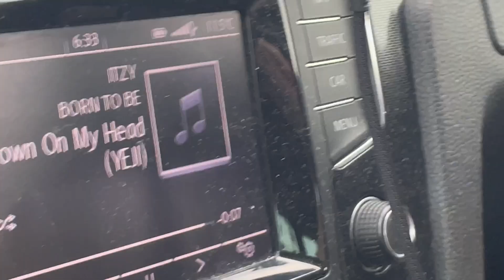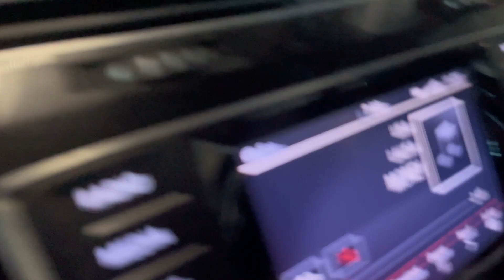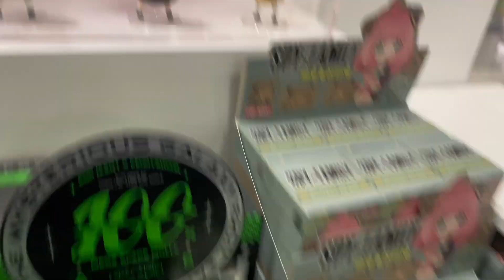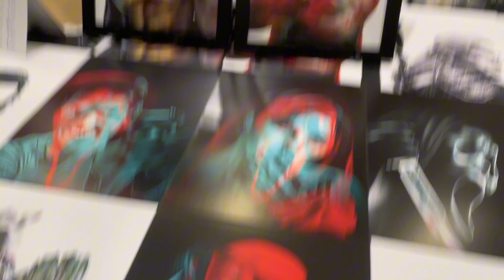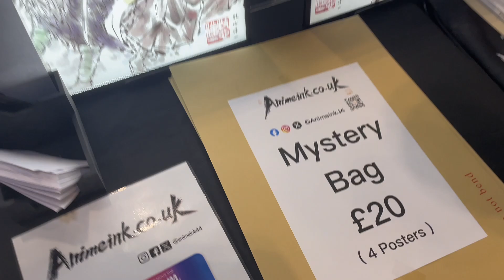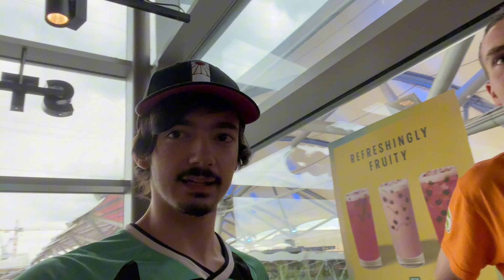MCM LONDON COMIC CON MAY 2024 FRIDAY CREATOR PASS VLOG *POP MART, MINISO TREASURE & MYSTERY BOXS*